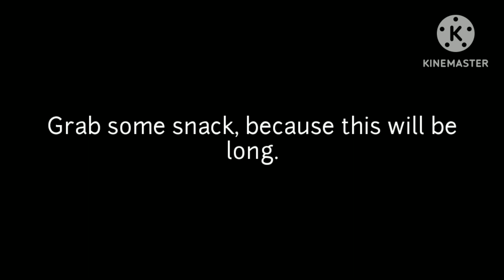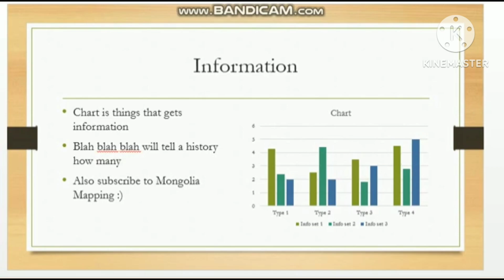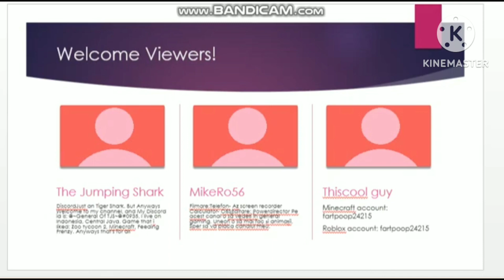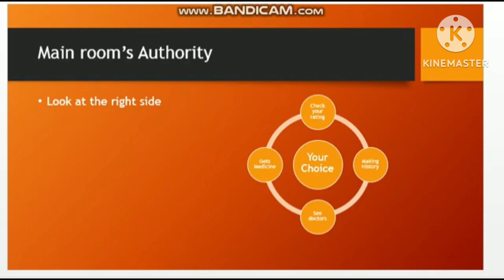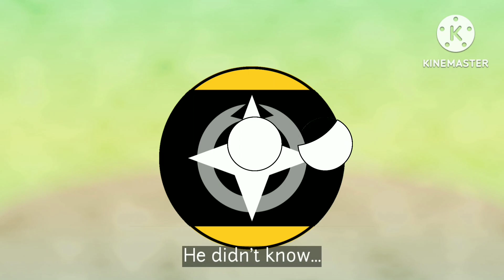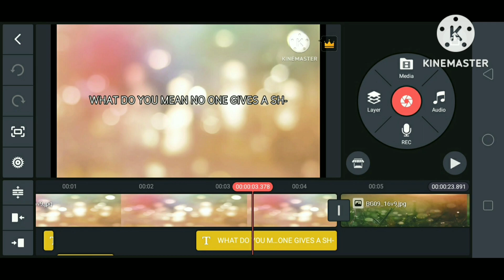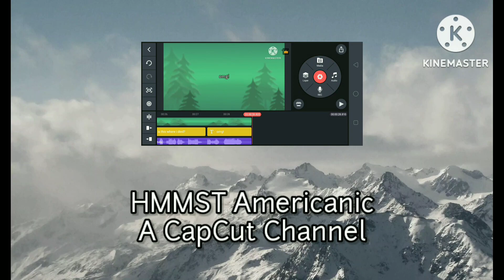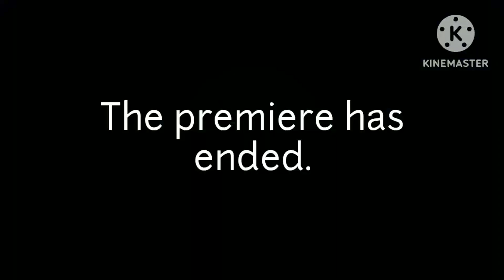Sirichok C's 4 Years Special Premiere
this is a compilation of the story arcs i made since 2021. also please be nice in chat.